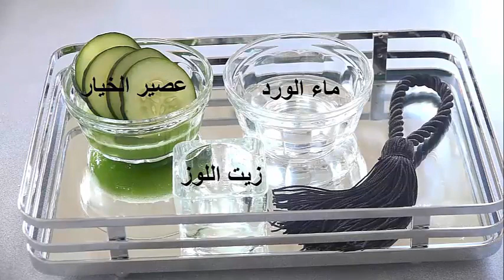روتيني العناية بالبشرة في فصل الخريف ❤❤ خطوات لبشره نقيه ، صافيه، موحده؟ دخلو شوفو !!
وصفات جمالية مجربة للعناية بالبشرة خلال فصل الخريف  2017

بعض فيديوهاتنا السابقة:
رابط الكاميرا التي أستعملها في التصوير